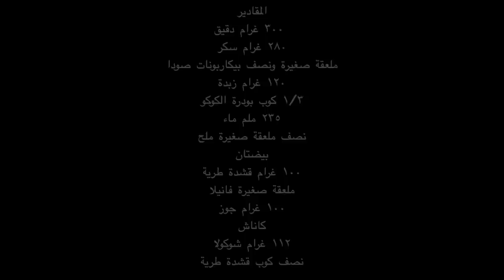Chocolate bundt cake -كعكة البوند بالشوكولا /Gateau bundt au chocolat simple et facile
I would like to share with you a very simple chocolate cake that I prepared 2 days ago for my birthday, I wanted something very simple and easy, I opted for this American cake "bundt", I added a little bit of pecan nuts that I have in my own garden.
Je partage avec vous un gateau trés simple au chocolat que j’ai préparé il ya 2 jours à l’occasion de mon anniversaire, je voulais quelque chose de très simple et facile, j’ai opté pour ce gateau américain “bundt”, j’ai ajouté un petit peu de noix de pecan que j’ai dans mon propre jardin.
2017/01/chocolate-bundt-cake.html

Ingredients
2 cups flour
1 1/4 cups sugar
1 1/2 tsp baking soda
2 sticks of butter
1/3 cup cocoa powder
1 cup water
1/2 tsp salt
2 eggs
1/2 cup sour cream
1 tsp vanilla extract or paste
1 cup pecans
Ganache
4 ounces chocolate
1/2 cup heavy cream
المقادير
 ٣٠٠ غرام دقيق
٢٨٠ غرام سكر
ملعقة صغيرة ونصف بيكاربونات صودا
١٢٠ غرام زبدة
١/٣ كوب بودرة الكوكو
٢٣٥ ملم ماء
نصف ملعقة صغيرة ملح
بيضتان
١٠٠ غرام قشدة طرية
ملعقة صغيرة فانيلا
١٠٠ غرام جوز
كاناش
١١٢ غرام شوكولا
نصف كوب قشدة طرية
Ingrédients
300 gr farine
280 gr sucre
1 1/2 p.c bicarbonate de soude
120 gr beurre
1/3 verre poudre de cacao
235 ml eau
1/2 p.c sel
2 oeufs
60 ml crème aigre
1 p.c extrait de vanille
100 gr noix de pecan
ganache
112 gr chocolat
60 ml crème à fouetter

To be updated with my publications, my Facebook page:
Pour etre à jour des publications, ma page à Facebook: